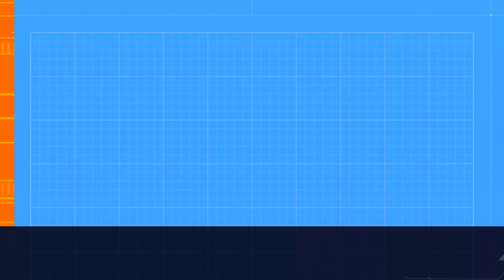GTA V (MISSION HANG TEN ) / AGENT M47